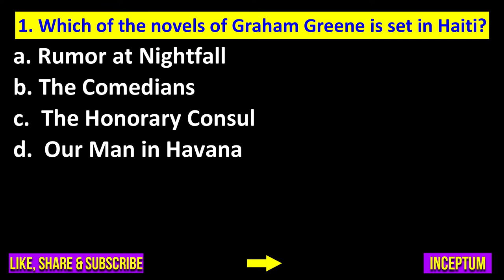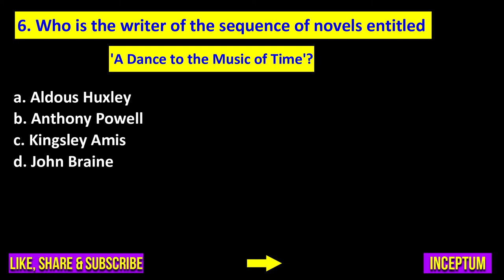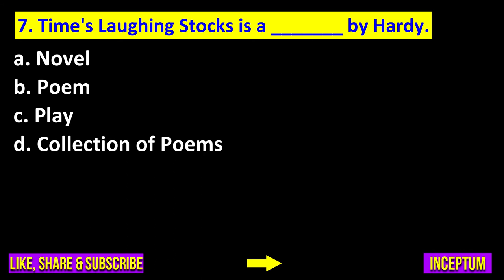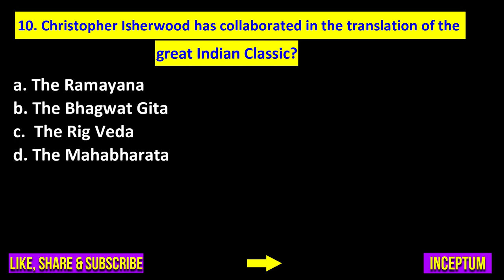Important MCQs of English Literature Part 13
Hi Friends, this short video series is about “Important MCQs of English Literature Part-13”. These are very important MCQs for all Competitive Exams and for the written tests conducted by FPSC, PPSC, SPSC, NTS etc for the various posts in Education Department.

Important Keywords
Important Questions of English Literature
Past Papers of English Literature
Important MCQS of English Literature
Questions from Past Papers
Important Questions for English Lecturer Test
English Lecturer Papers of FPSC
English Lecturer Paper of PPSC
English Lecturer Paper of SPSC
How to Prepare for English Lecturer
Past Question Papers of FPSC
TGT English Paper
PGT English Paper
Important English Literature Questions for TGT
Important English Literature Questions for PGT